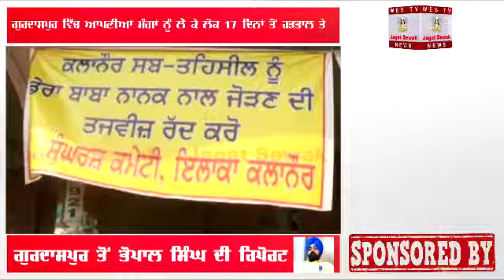People on hunger strike from 17 days